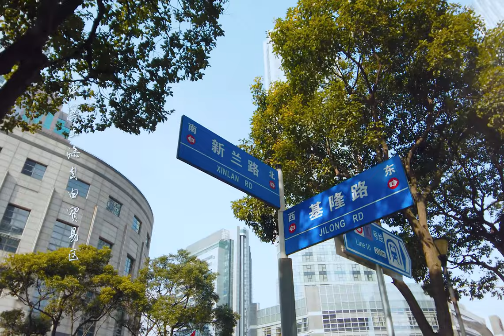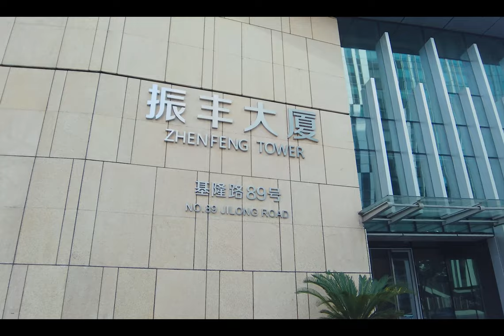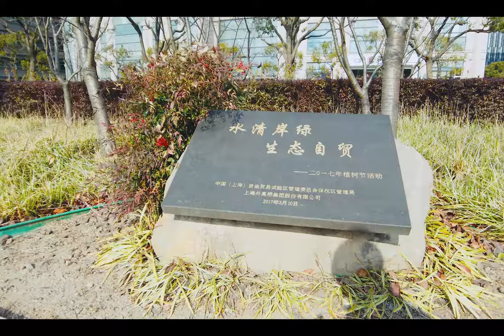【4K】走遍上海：外高桥上海自贸区#Walkshanghai漫步在上海#Walkchina\